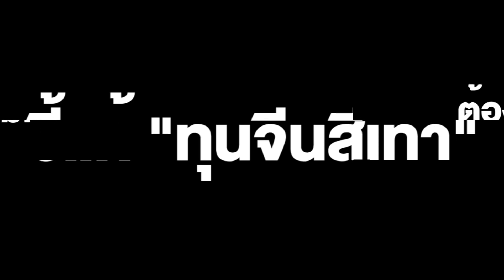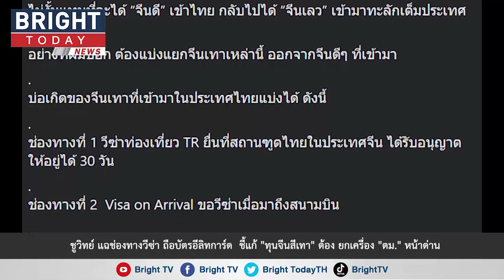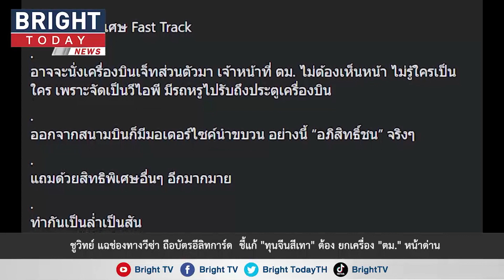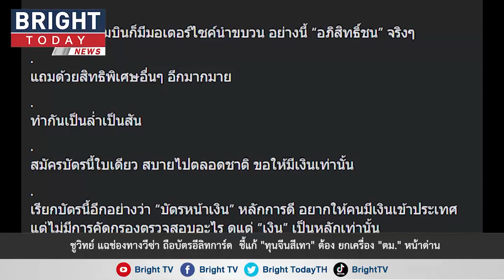ชูวิทย์แฉช่องถือบัตรอีลิทการ์ดมีเงินอยู่ได้นานชี้แก้"ทุนจีนสีเทา"ยกเครื่อง"ตม."